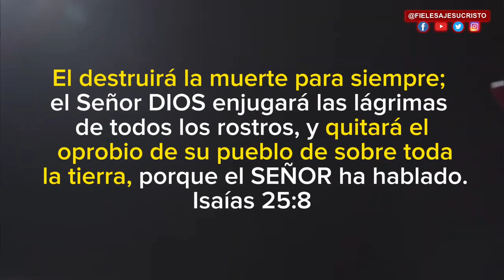''PROFETA'' DICE ATERRADORA HEREJIA SOBRE JESÚS